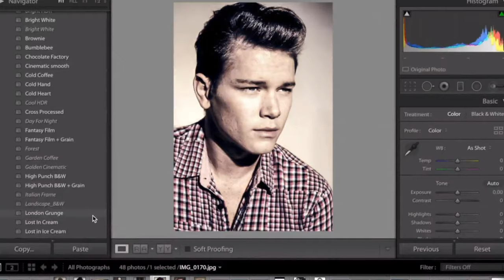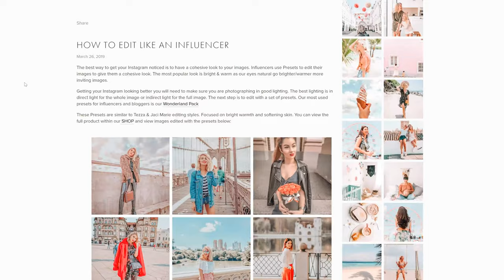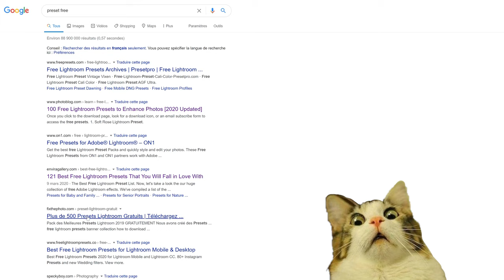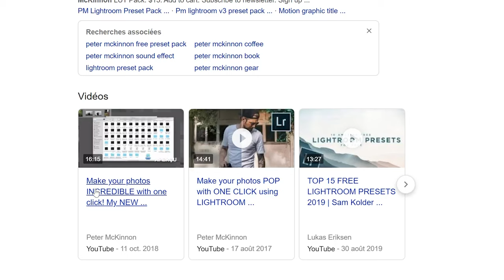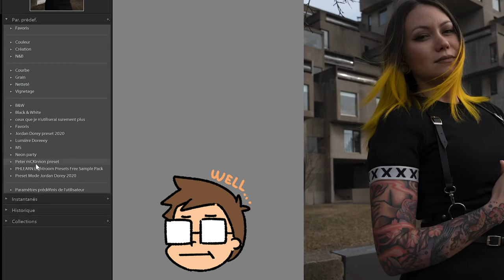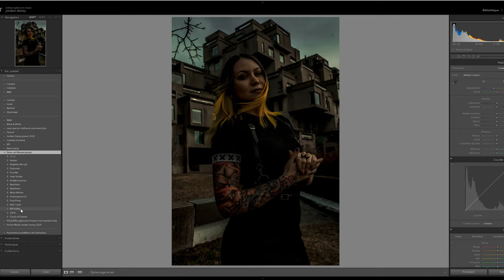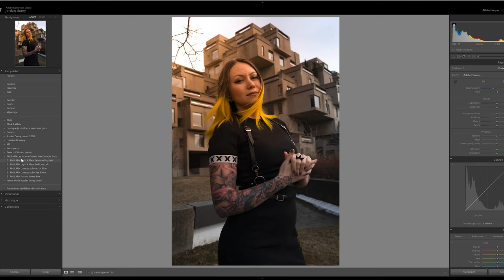LES PRESETS PHOTOS SONT UNE ARNAQUE?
Un nouveau format, qui j'espère vous plaira!
C'est un sujet qui me semble important d'aborder au moins une fois que ce soit pour les débutants ou simplement les gens qui souhaitent en utiliser, il va de soi qu'il est toujours bon de bien s'informer avant de passer à la caisse! Pour ce qui est des presets, j'ai décider de m’intéresser au presets en photo principalement et pour ça, je test en directe avec vous ceux de Peter Mckinnon et de Phlearn!